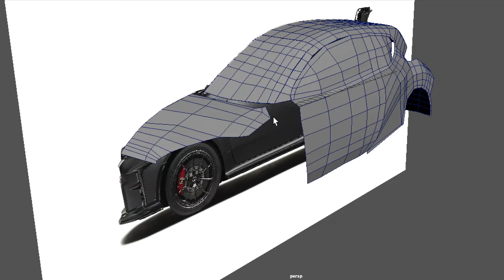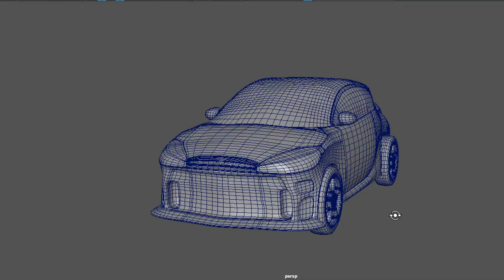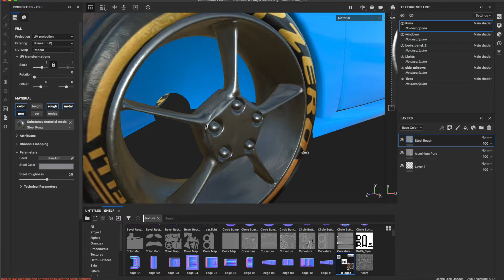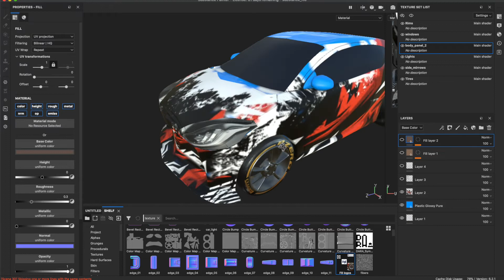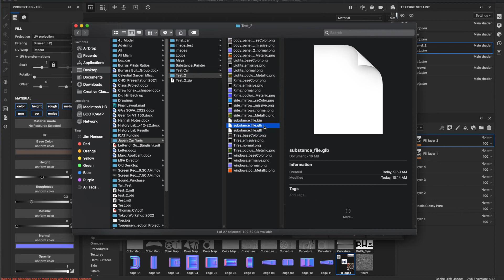Car Build Maya and Substance Painter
4 Hour model and quick texture walk through.